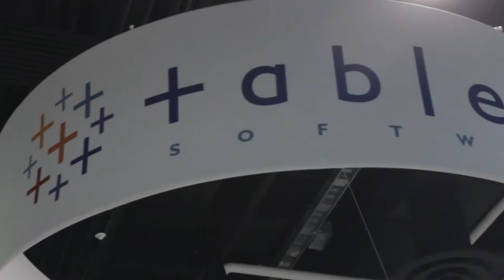Elissa Fink - Tableau Customer Conference 2013 - theCUBE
Tableau chief marketing officer Elissa Fink believes that effective brand messaging hinges on positive customer experiences. She stopped by theCUBE at last week's Tableau Customer Conference to discuss how she applies this principle in her work.

Fink and her team take most of the credit for organizing the event, which theCUBE co-host Dave Vellante named "one of the top two conferences that we've been to in terms of alignment" between messaging and customer priorities. The executive highlights that she chose the Gaylord National Resort & Convention Center in Washington, D.C. as the venue for the gathering because it can accommodate a large number of attendees while still providing an "intimate" experience. The fact that there are several hotels nearby is another major benefit from a community engagement standpoint.

Asked about the impressive roster of customer speakers at the conference, Fink says that "it's very difficult and and we take it very seriously when we're deciding" who to feature. She and her colleagues spent many hours reviewing candidate applications because "we want our customers to come here because they say 'this is worth it, I learned something that [will help me] be better at what I do and what my organization does when I get back to the office.'"

Fink credits the success of her marketing strategy to a number of factors, first and foremost Tableau's offering. As she puts it, the quality of her company's data visualization software lets her focus on delivering value instead of "dodging potholes." She names the firm's goal-driven approach to hiring as another driver behind its rapid growth.

Elissa Fink, Tableau Software, at Tableau Customer Conference 2013 with Dave Vellante and Jeff Kelly